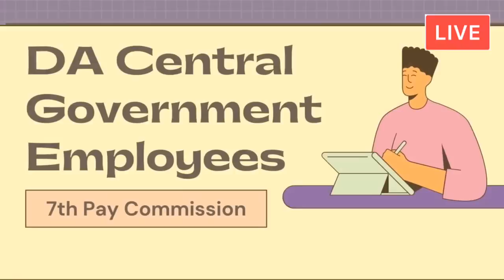🔴अप्रैल की पेंशन में 2-2 तोहफे,आज केबिनेट बैठक में 42% DA के साथ एरियर्स भी,मीटिंग का सीधा प्रसारण 🔥